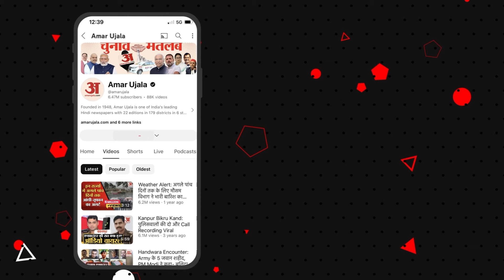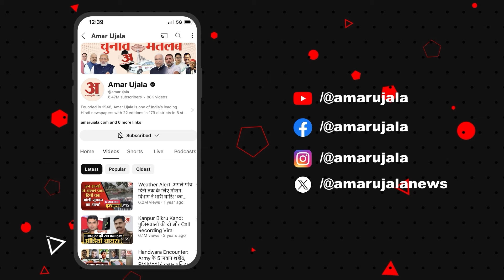Bajrang Punia ने संभाला पदभार, हुड्डा नहीं आए, सैलजा रहीं मौजूद, पूर्व सीएम ने कराया था शामिल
भारतीय पहलवान बजरंग पूनिया ने मंगलवार को कांग्रेस के किसान प्रकोष्ठ के कार्यकारी अध्यक्ष का पदभार संभाल लिया है। दिल्ली स्थित कांग्रेस मुख्यालय में हुए कार्यक्रम के दौरान पूर्व सीएम भूपेंद्र सिंह हुड्डा नहीं पहुंचे। हालांकि सांसद कुमारी सैलजा मौजूद रहीं।